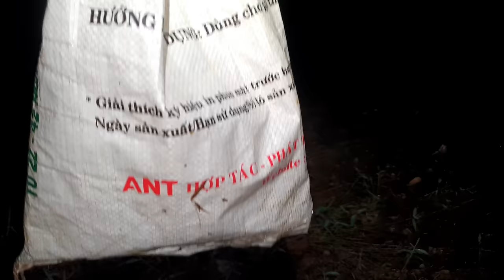Soi Ếch Đêm & Nấu Nồi Lẩu Đặt Biệt | Sang Vlog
nấu nồi lẩu đặt biệt và kh
© Bản Quyền Thuộc Về Sang Vlog
© Copyright by Sang Vlog ☞ “Do not Reup”